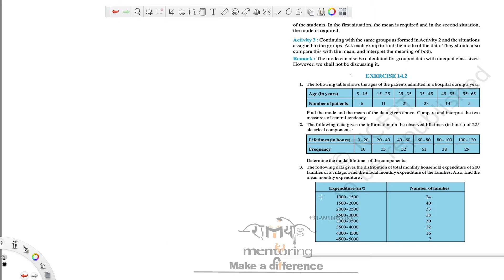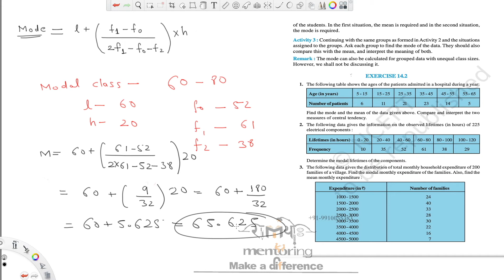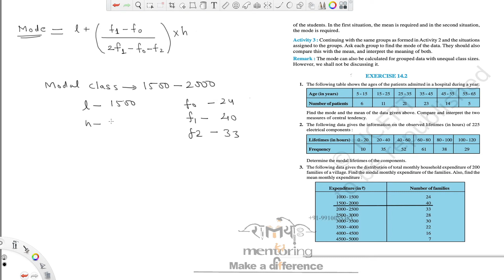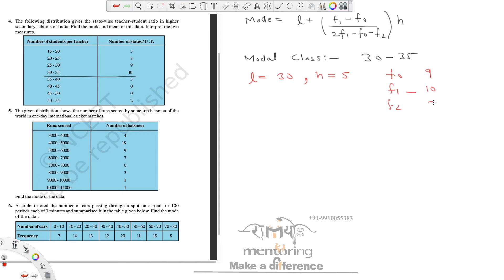Class 10 Chapter 14 (V3) Statistics Exercise 14.2